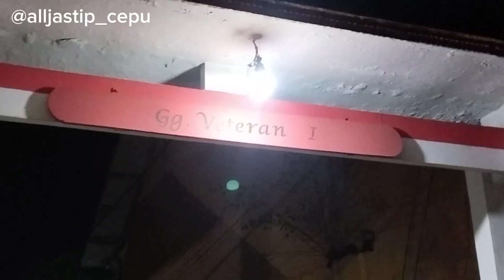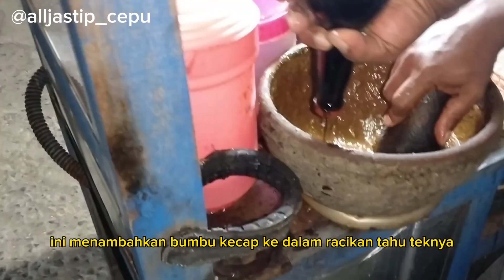Highlight tahu tek di depan gang veteran1 Cepu